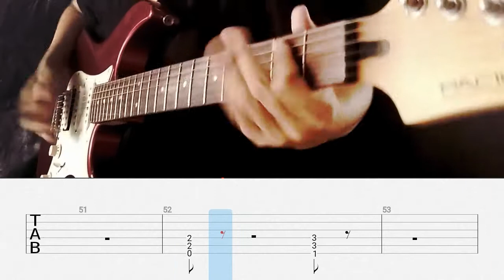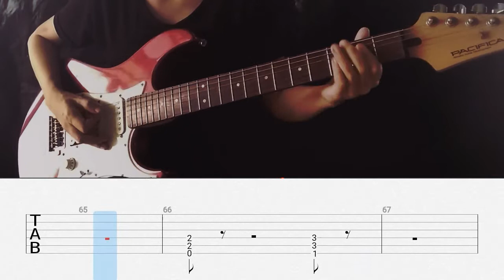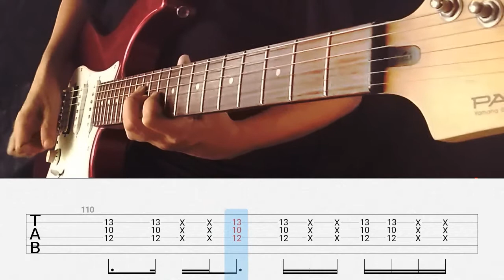SUPER JUNIOR 슈퍼주니어 'House Party' Guitar Cover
SUPER JUNIOR 슈퍼주니어 'House Party' Cover Guitar Part With Tab